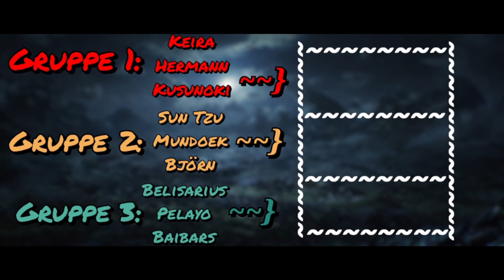Rise of Kingdoms ~ Wer ist der beste Epische Kommandant ~ Das Turnier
Wer ist das beste Epische Kommandanten Duo?
Das Turnier - Erklärung zum Ablauf.